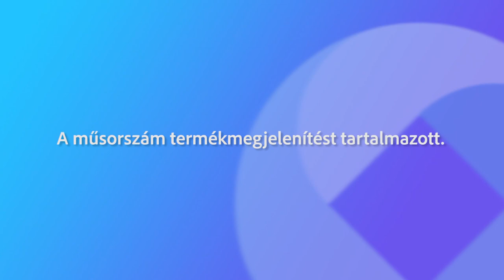220821 Fehérvári Beszélgetések Kaufer Tamás